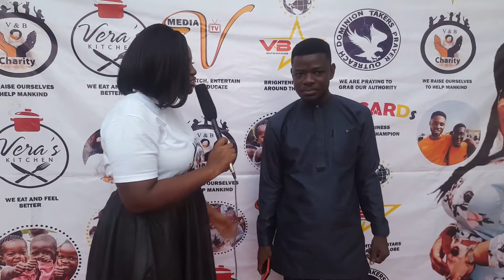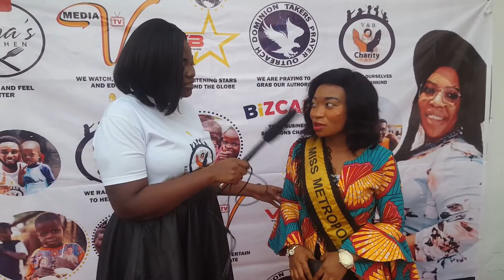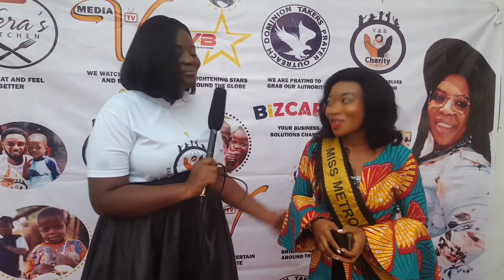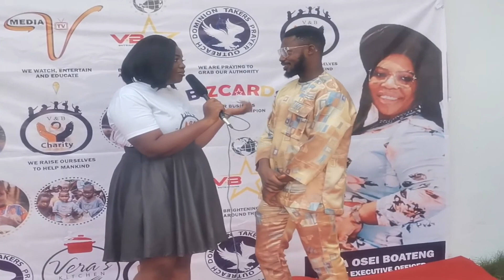MEGA LAUNCHING OF V & B CHARITY FOUNDATION( RED CARPET )